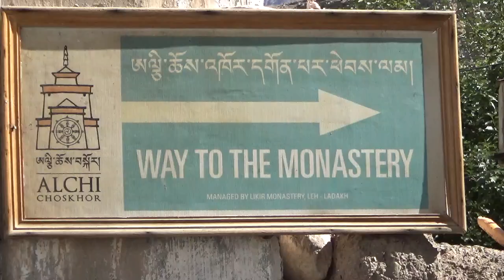2024年8月印度喀什米爾拉達克, 今日行程,阿爾吉Alchi利吉爾寺,飛揚寺,列城 Leh香緹佛塔,傳統市場 240806